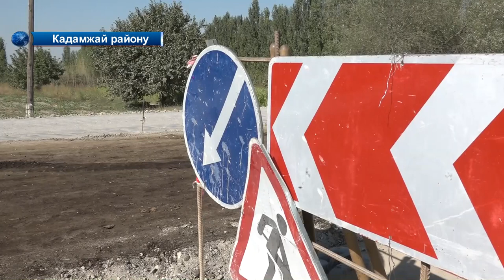Баткен: Кызыл-Кыя- Көк-Талаа жолундагы көйгөй